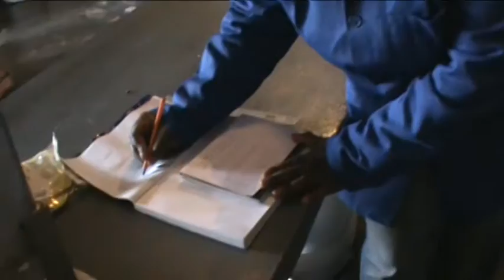African Honey Bee - From hive to Bottling plant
African Honey Bee beekeepers collect honey in sterile buckets and the honey is gravity extracted to retain the flavour and goodness as it is in the hive.